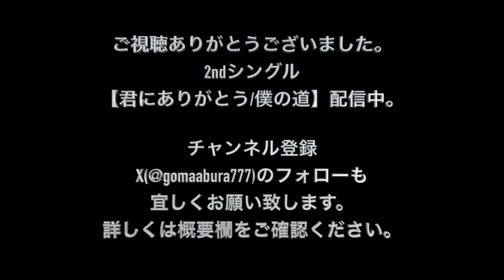【幸せ】 マニ☆ラバ 歌詞付き 弾き語りカバー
マニ☆ラバさんの【幸せ】の弾き語りカバーです。

2ndシングル【君にありがとう/僕の道】各種配信サイトにて配信中
【YouTube Music】

【SNS】
Twitter こまいけんと　@gomaabura777